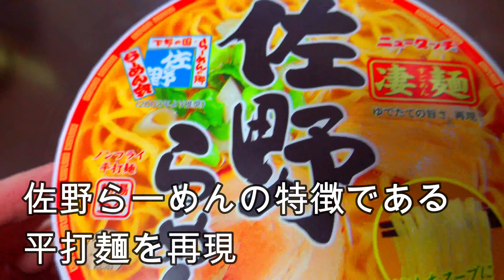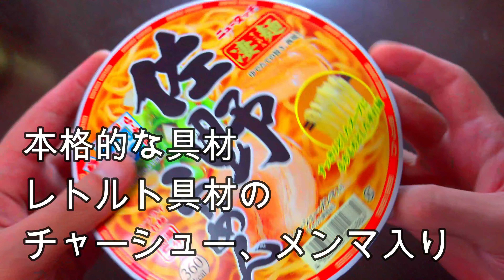【カップ麺】ヤマダイ ニュータッチ 凄麺 佐野らーめん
【カップ麺】ヤマダイ　ニュータッチ　凄麺　佐野らーめん　Localramen　Sanoramen　当地拉面　佐野拉面　酱油拉面　佐野ラーメン　SoysauceRamen

ヤマダイ　ニュータッチ　凄麺　佐野ラーメン